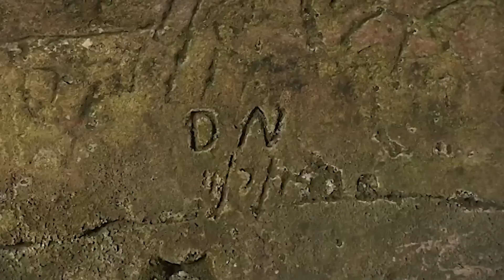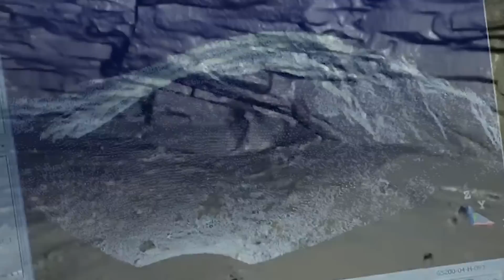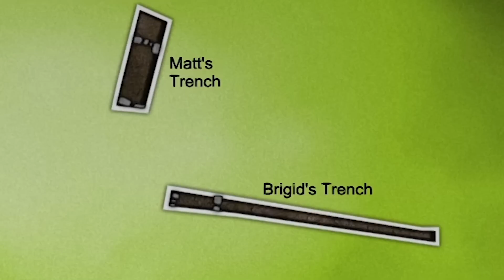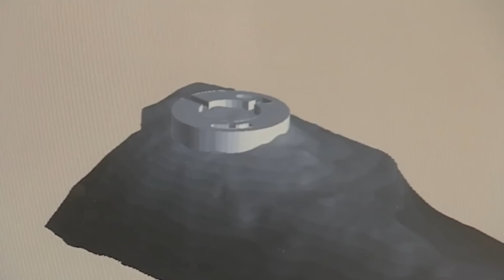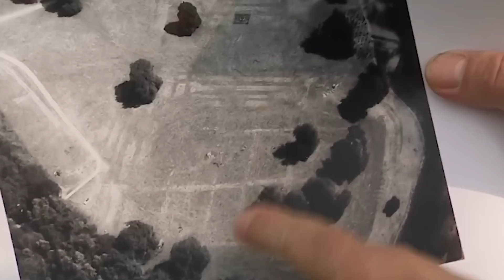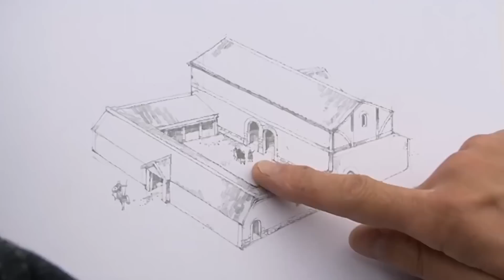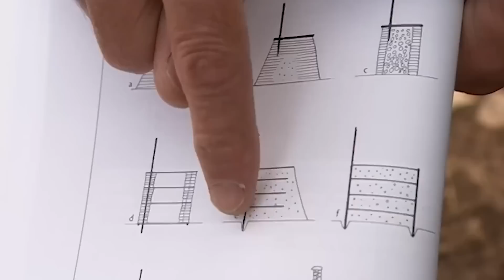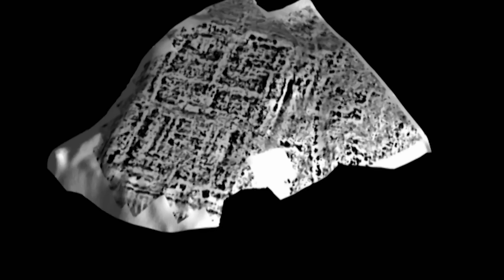➤ Time Team's Top 3 SCOTTISH Digs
🏴󠁧󠁢󠁳󠁣󠁴󠁿 THE BEST DIGS FROM AULD LANG SYNE! 🏴󠁧󠁢󠁳󠁣󠁴󠁿
Unearth these full classic episodes below.

00:00 - 'Picts And Hermits'
(Fife)

14:58 - 'Scotch Broch'
(Applecross, Wester Ross, near Skye, Highlands)

33:29 - 'Fighting On The Frontier'
 (Drumlanrig, Dumfries and Galloway)